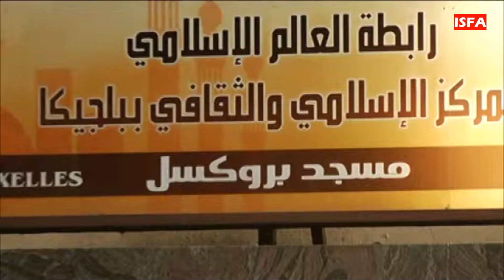The light of Islam illuminates Belgium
Islam in Belgium is developing quite quickly compared to the development of Islam in other European countries.
Currently there are around 628,751 Muslims living in Belgium. These data show that Islam is the religion with the fastest development. The publication Riseofislam stated that in the 90s, the number of Muslims was only around 285 thousand people

THIS IS THE VIDEO YOU ARE LOOKING FOR MORE SERIOUSLY!!!
Curious about the development of Islam throughout the world.